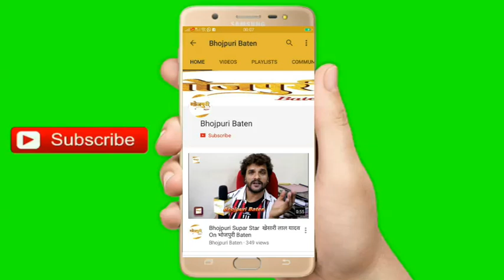तेरी मेरी आशिक़ी 2 | Bhojpuri Film Mahurat With Shooting Pakhi​ Hegde, Trisha Khan, Sujit Kumar Puri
Film "Teri Meri AASHIQUI 2"

Banners- Pakhi hegde  production & Tenor music
In association with Ramawati arts

Produced by-Rajeshwar puri
Directed by- Rita puri
Artist- Sujit kr puri, Pakhi hegde, Trisha khan, Santosh Shrivastava,Brijesh goswami, Rakesh giri

 manoj tiger, Sanjana

 silkk and Tinu verma
P.R.O. - Sanjay bhushan patiyala
Publicity-Narsu

Editor- Alok pandey

D.O.P-Manish vyas

Writter- Pankaj singh rathode urf Urmey Rathode

Lyrics-vinay bihari,arjun sharma, sai prakash

Art-bajaniya yadav

Choreography-gyan singh